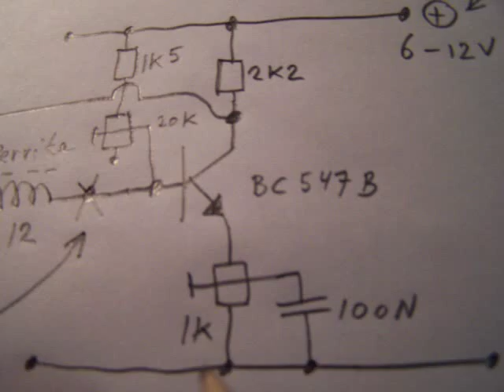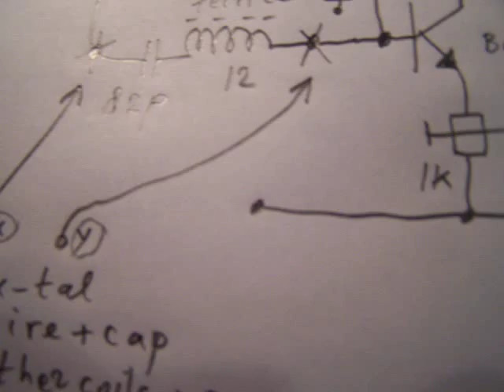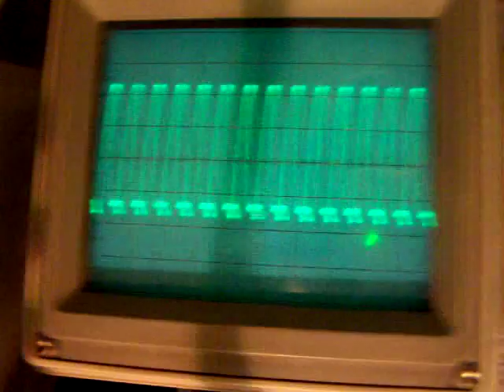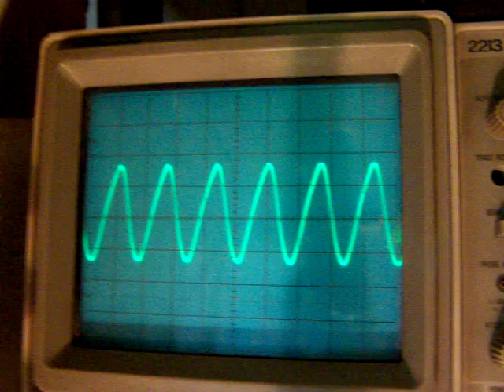oscillator on 26.78 MHz (or other frequencies) and crystal/ceramic filter tester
Simple 1 transistor oscillator that can be used with a series-resonance circuit (=capacitor with a coil in series). Also usable as crystal tester (when the crystal is OK you can see a wave on the scope and/or the frequency on the counter). Also usable as a ceramic filter tester, connect the ceramic filter between x and y. Try it to find it how and on which frequency it works. Warning: when you make the wiring from the collector to the base too long, it can influence the frequency somewhat. A long wire with a capacitor from 100 P in series between the collector and the base makes the circuit to oscillate, purely because this long wire acts as coil. More electronics in my books, available on the Lulu website or via booksellers, author Ko Tilman.